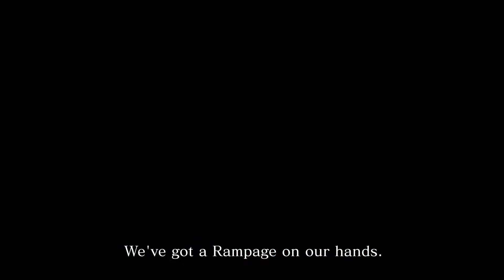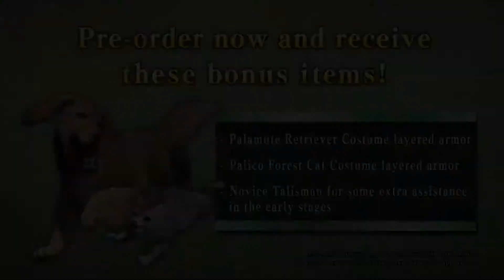Monster Hunter Rise - Announcement Trailer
Set in the ninja-inspired land of Kamura Village, explore lush ecosystems and battle fearsome monsters to become the ultimate hunter. It’s been half a century since the last calamity struck, but a terrifying new monster has reared its head and threatens to plunge the land into chaos once again.

Hunt solo or in a party with friends to earn rewards that you can use to craft a huge variety of weapons and armor. Brand new gameplay systems such as the high-flying ‘Wire Action’ and your canine companion ‘Palamute’ will add exciting new layers to the already robust combat that Monster Hunter is known for.